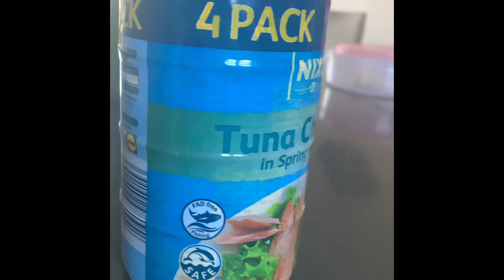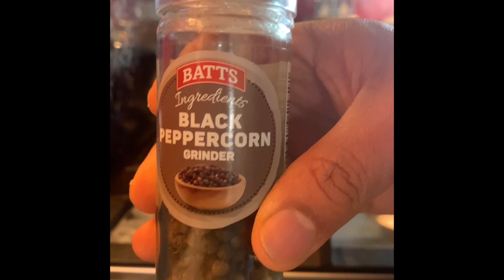Cooking Pasta Tuna